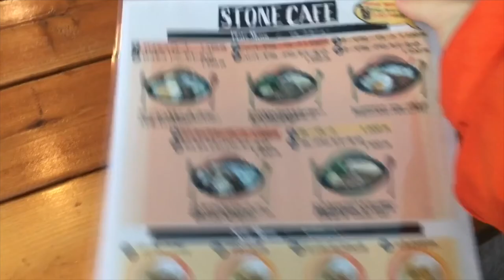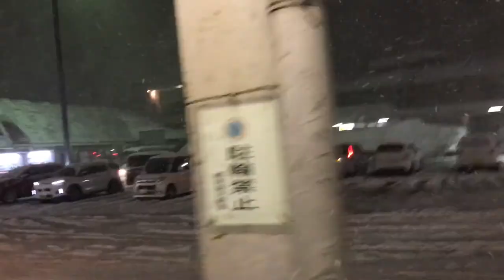2020圣诞滑雪VLOG （下集） 新泻县中里雪场 居酒屋 和民 by手工制作 Life in Japan エンゼルグランディア越後中里 中里スキー場 冬季 旅游 功略 日本 介绍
《景点介绍》
エンゼルグランディア越後中里
地址：〒949-6103 新潟県南魚沼郡湯沢町土樽４７０７−１

雪场
中里スキー場
地址：〒949-6103 新潟県南魚沼郡湯沢町土樽５０４４−１

魚民 越後湯沢東口駅前店
地址：〒949-6101 新潟県南魚沼郡湯沢町湯沢１丁目10−２ 原宿ビル 1階

很抱歉，这支影片拖更了很久。不过下集现在总算出来了，希望大家支持。以后有什么想看的影片内容可以留言告诉我哦。
 Hello，大家好。又到了一年一度滑雪的季节了，那我每年基本上都会去一个雪场，今天来到了位于新县县南渔朝市的中里スキー場，汉字翻译成中里雪场。这个雪场的规模跟去年的差不多，但是排名靠前了许多，是新泻県非常有名的雪场之一哟。这里山顶的海拔为702米，山底为458米，海拔相差244米，最大坡度为32度，最长滑走距离可达2千米。无论是初级者还是上级者都可以找到适合自己的雪道。整个全场总共有6个缆车道，14条雪道，其中上级和中级各占30%，初级则占40%。相对算是比较平均的了。噢，对了，你们不要看现在雪场里蓝天白云晴空万里，其实上周新泻县下了一周的大雪，大到有些地方都引起了雪崩，一部分公路被堵住了，再下下去可能就要雪灾了。不过万幸的是我们来的这一周雪停了，前几天就已经停了，雪场上都仍有不少的积雪，跟去年的场景真的是不能比的。只可惜即便是如此好的雪，雪道也只开了两条，毕竟整个雪场的人实在是太少了，所以也要体谅一下吧。人少招主要有两个原因，一个是我们特意挑选的是淡季，我的学校寒假放得比较早，大部分日本的学校和公司都还是工作日，第二是因为今年有新冠，的确有人选择不出门了。好啦，那如果你对这样的一期Vlog有兴趣的话就看下去吧。